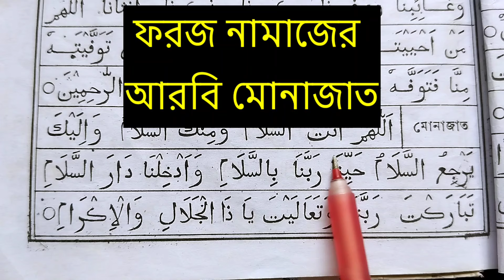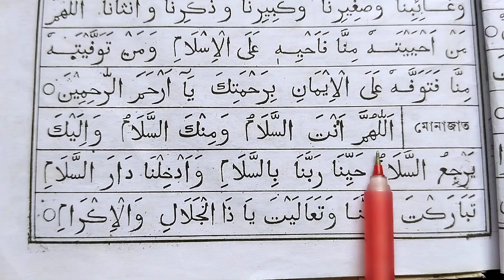মুনাজাত দোয়া বাংলা | namajer por munajat | al islam media center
কুরআন শিক্ষা

কোরআন শিক্ষা

কুরআন

২১ দিনে কুরআন শিক্ষা

কুরআনের নুর

আরবি শিক্ষা

যদি আপনাদের কোরআন শিখতে বা বুঝতে কোনো সমস্যা হয় তাহলে আমার সাথে সরাসরি যোগাযোগ করতে পারেন